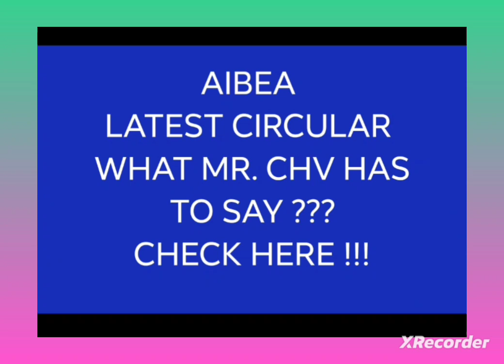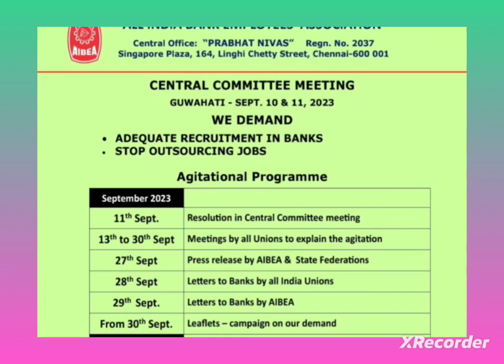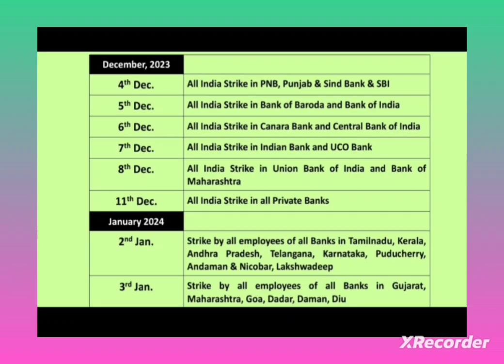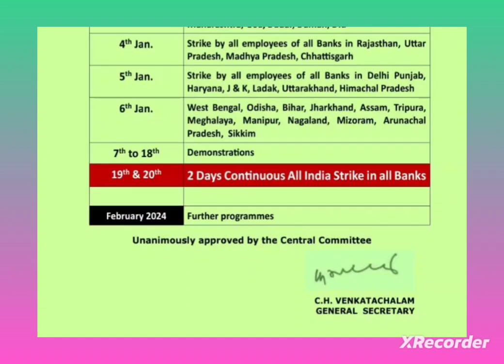Mr. CHV - LATEST